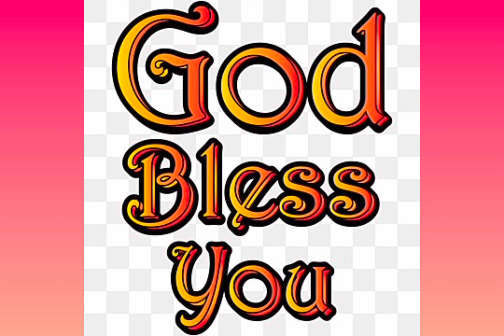ANNADHANAM VIDEO OF SRI POORNA CHANDHAR GARU AND SMT THARA BHAI GARU